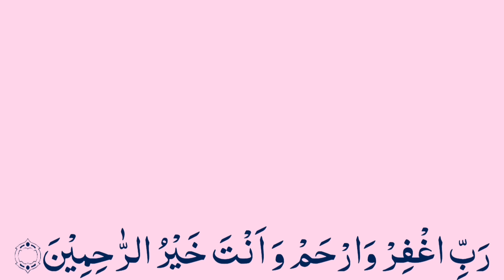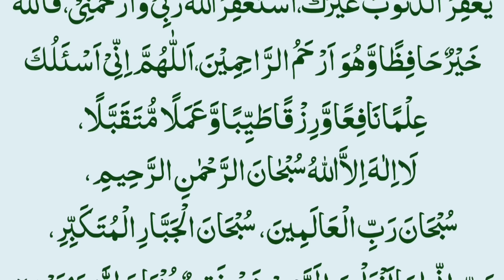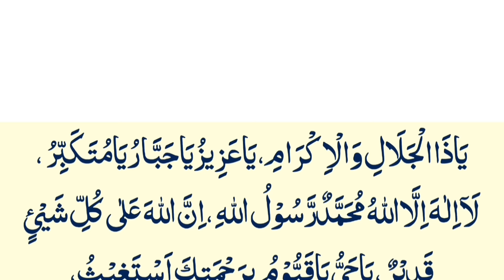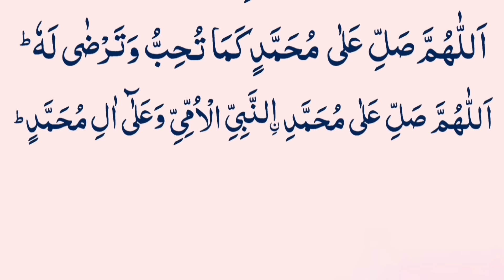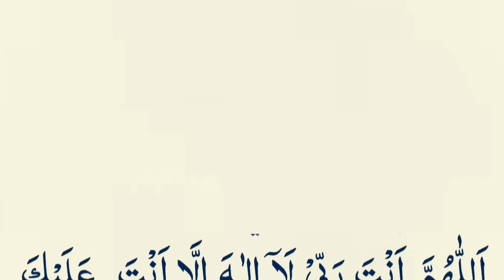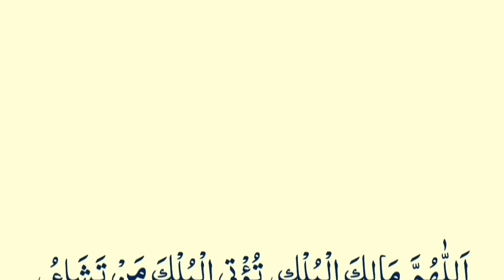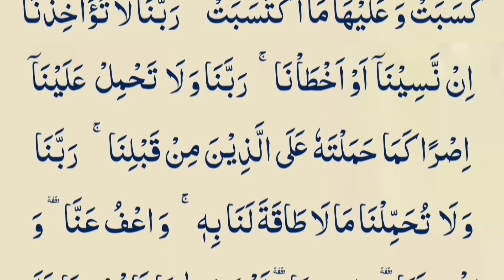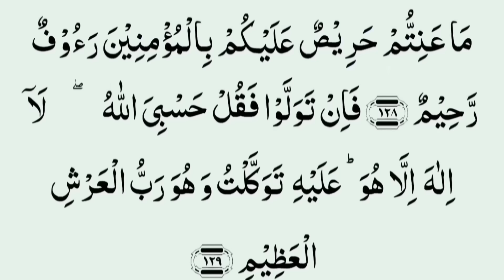Allah ko Razi karne ki 4 Beautiful Duain wazifa Thanks Allah Namaz K Bad Daily 4 Best Dua For Allah